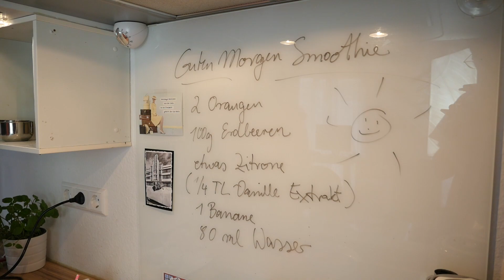Der sonnige Guten Morgen Smoothie - einfachKochen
Der sonnige Guten Morgen Smoothie mit Erdbeeren, Banane, Orangen & Zitrone für einen sonnigen Tag!

Werdet Fan auf Facebook!

Folgst du mir schon auf Twitter?

Kontakt im Impressum auf der Blog-Seite